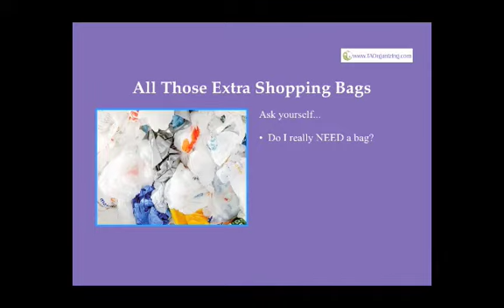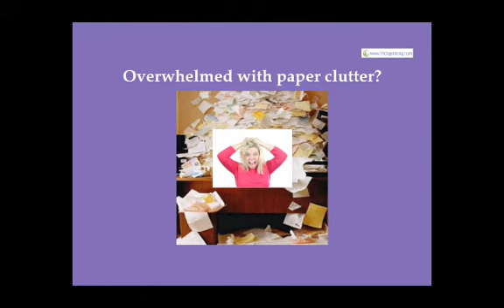All Those Extra Shopping Bags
Organizing tips for what to do with too many shopping bags.